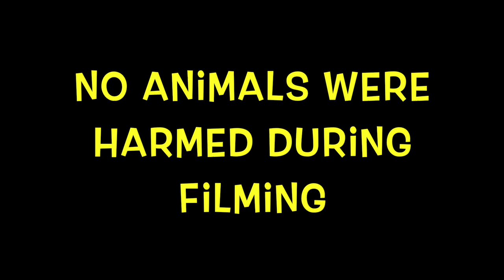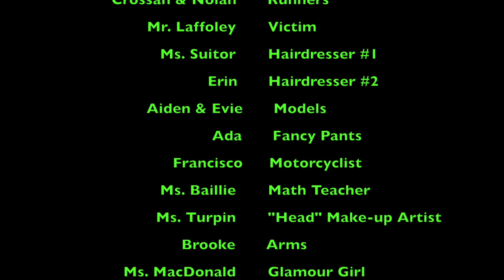Looking Fabulous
This film was created by Jane Messenger.